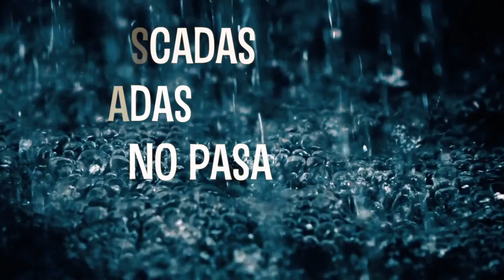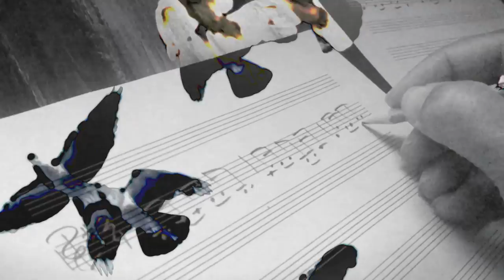El Río Copalita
Bocana is Emilie-Claire Barlow and Steve Webster. (click 'show more' for credits, lyrics, translation etc.)

El Río Copalita is an up-tempo, vibrant, world jazz adventure down Mexico's Copalita river. Like "Aguas de Marco, El RÍo Copalita is a 'list song' - imagining the gifts the water brings and the chaos it can leave behind.

composed, arranged and produced by  BOCANA

Emilie-Claire Barlow: Vocals
Kathrine Rose & Rique Franks: Backing Vocals
Celso Alberti: Drums
Steve Webster: All other Instruments

Video: Skip Intreaux

Letras   / Lyrics

Matapalos  - Strangler fig tree
Patos malos - Bad ducks
Mis zapatos - My shoes

Mi terreno - My land
Todos mis sueños - All my dreams
RÍo lleno - Full river

Mezcalitos - Little mescals
Arbolitos - Little trees
Pescaditos - Little fish

Golpes de vida - The hits/blows of life

Los tesoros encontrados - Treasures found
Lodo, lodo - Mud, mud

Sorpresitas - Little surprises
Chucherías - Odds & ends / trinkets
Melodías - Melodies

Las cascadas animadas - The lively waterfalls
No pasa nada - It doesn't matter/Don't worry about it/Nothing happens

Flotando - Floating
Corriendo - Flowing
El canto de la luna - The song of the moon
Me lleva el agua - The water carries me
El RÍo Copalita, El Rio CopalÍta

Los tincuiches en escondites - Tincuiches (tiny river fish)  in hiding places
Chopechitas - Little treats

Desbordante - Overflowing
Es bastante - It's enough
Bache, bache - Pothole, pothole

Flotando - Floating
Corriendo - Flowing
El RÍo Copalita, El RÍo Copalita